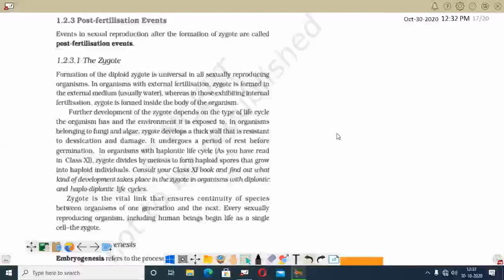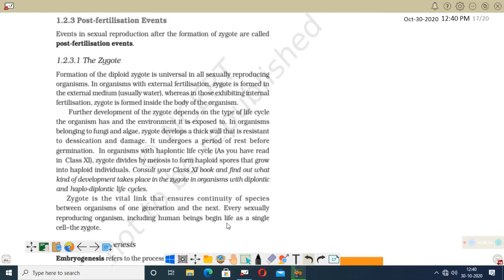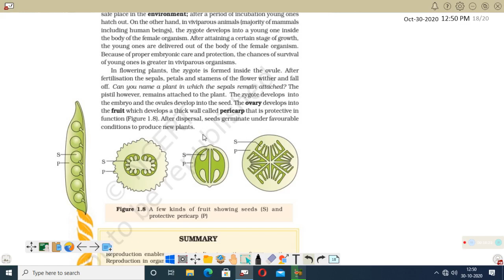Reproduction In Organisms Session 6 : 12th Biology Regular lasses In Malayalam (Sumi)